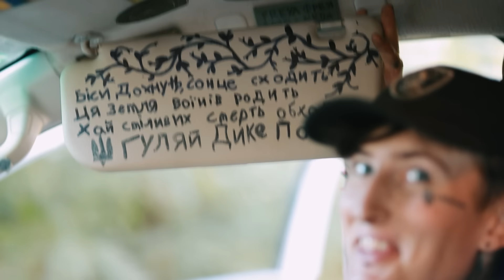Legionaries - International Fighters Share Their Ukraine War Experience (Part II)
This is the second part of the Ukraine war documentary series Legionaries inwhich international fighters share their first hand war experience with you.

They share their stories and combat experience with us in interesting interviews out in the open despite the dangers of the modern battlefield.

Dive in and liste to their stories as they explain their motivation, why they fight and what they witnessed so far.

Legionaires Part I
Production: Teracast production
Producer: Alex Muzyka
Design: Elvis